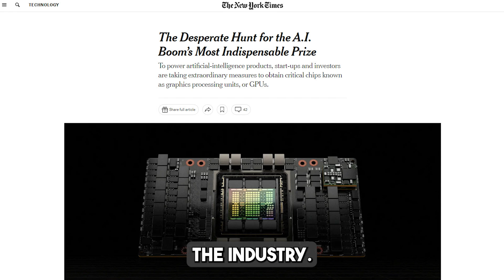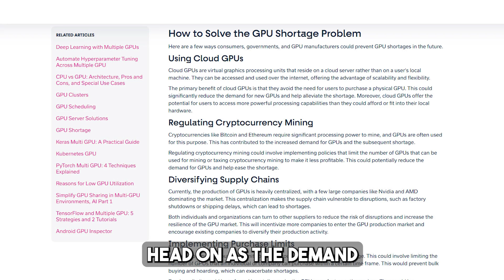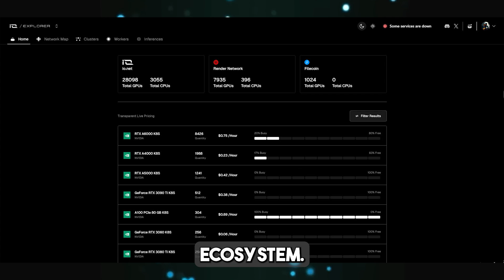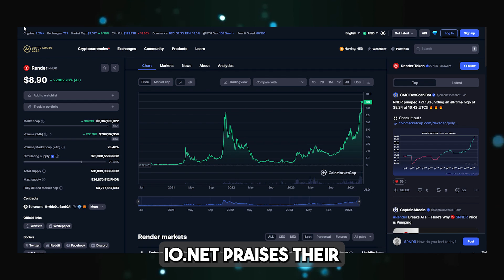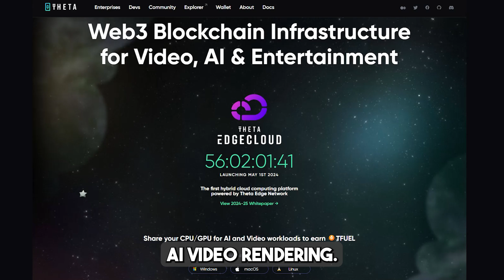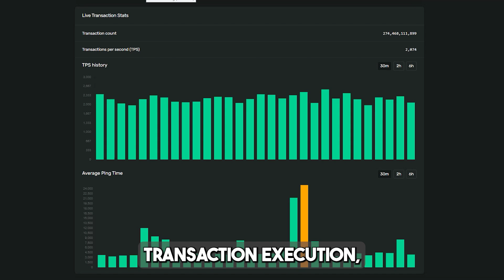io.net The Largest GPU DePIN on Solana | Top AI Crypto Projects 2024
io.net, the Largest GPU DePIN on Solana,  Top AI Crypto Projects 2024. Welcome to our deep dive into io.net, the groundbreaking project poised to revolutionize the A.I. compute industry. io.net, powered by an unprecedented alliance between Render Network, Solana, and Filecoin, is setting new benchmarks in decentralized physical infrastructure networks (DePINs). Join us as we explore io.net's mission to solve the AI compute shortage by building the largest decentralized GPU network in the world.

What's Inside:

io.net Breakthrough: Discover how io.net is leading the charge in new Solana DePIN projects with a staggering $30 million Series A round. Dive into the details of the io.net airdrop and how you can become part of this revolutionary journey.
io.net GPU and Render Network Synergy: Unravel the synergy between io.net and the Render Network, leveraging the Render token to unlock unparalleled compute power for AI tasks. Learn how io.net's integration with NVIDIA crypto technologies is setting the stage for a new era of decentralized computing.
Tutorials and Insights: Get an exclusive look with the io.net tutorial, guiding you through deploying AI workloads seamlessly on the world's largest GPU DePIN. Ahmad Shadid, a key figure behind io.net, shares his insights into building a scalable and cost-effective compute network.
Solana AI and Render Network AI: Explore the potential of Solana AI and Render Network AI as we delve into how these platforms contribute to the expansive growth of io.net. Discover how the AI token is becoming a crucial part of the ecosystem, facilitating smooth transactions between users and GPU providers.
100x DePIN Projects and Passive Income Opportunities: Learn about the top 3 crypto AI projects, including io.net, with insane passive income potential. Find out how io.net's breakpoint is shaping the future of decentralized computing and what it means for investors and participants in the network.
Why This Matters:
io.net is not just about creating a solution for the GPU shortage; it's about paving the way for future innovations in AI and blockchain technology. By leveraging the power of the Render crypto, Solana AI, and decentralized storage solutions like Filecoin, io.net is redefining what's possible in the realm of cloud computing, AI, and the future of Web3.

Join the io.net Revolution:
Don't miss out on the opportunity to be part of this transformative movement. Discover io.net's role in driving forward the most promising DePIN projects with the potential to deliver 100x growth.

00:00 -  io.net's $30M Breakthrough on Solana
00:38 - Power Players Unite: Behind io.net's Stellar Funding Round
00:45 - io.net's Mission: Building the World's Largest Decentralized GPU Network
01:03 - Meet Firoz: Diving Deep into the AI and DePIN Revolution
01:31 - Join the Movement: Smash Like, Subscribe, and Ignite the Change
01:38 - io.net Tackles the Global GPU Shortage Head-On
02:03 - Beyond Demand: io.net's Strategy for Scaling AI's Future
02:39 - Easy Onboarding: How to Leap into io.net's Decentralized Revolution
02:58 - The IO Token: Powering the Future of AI Compute
03:26 - Strategic Partnerships: io.net's Alliance with Filecoin and Render Network
04:13 - Empowering the Community: io.net and Theta's Potential Collaboration
04:38 - A $3.5 Trillion Vision: The Explosive Potential of DePINs
05:03 - Regulatory Frontiers: io.net's Pioneering Dialogues with the U.S. Government
05:34 - Why Solana? io.net's Blockchain of Choice for Revolutionizing AI
06:06 - From Bitcoin Miners to AI Pioneers: The New Era of Decentralized Computing
06:37 - The Road Ahead: io.net's Journey to Democratize Computing Power
07:01 - The DecentralizedChain